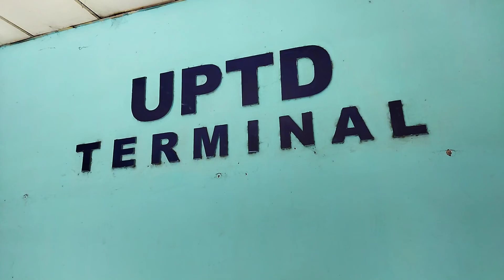PERJALANAN NAIK BUS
Menikmati perjalanan naik bus, Tayo, dari Terminal